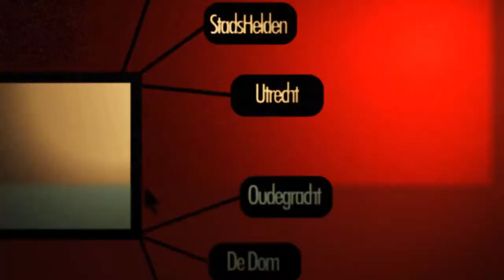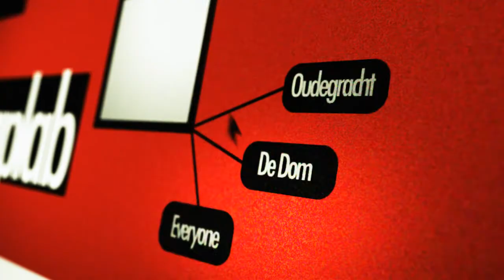"The Reader" door Jascha van Roij - Cafestival (Kargadoor) 12 maart 2011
Jascha van Roij . De gehele recensie van Martijn Mannak is te lezen op

Staplab is een internetzine zonder winstoogmerk en probeert de integriteit te bewaren van alle artiesten die vernoemd worden. Mocht u eigenaar zijn van beeld, video, tekst of audio en u wilt deze verwijderd hebben van dit kanaal?

Wij doen dit voor onze plezier en hopen dat u hier ook plezier aan beleefd.